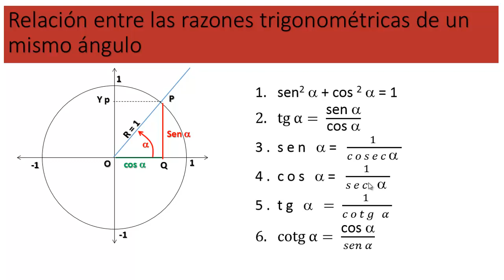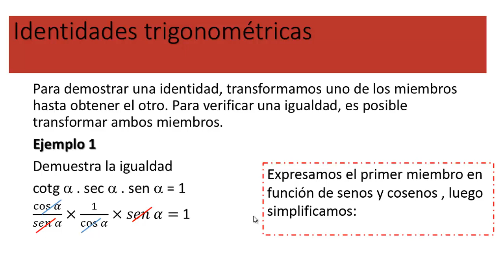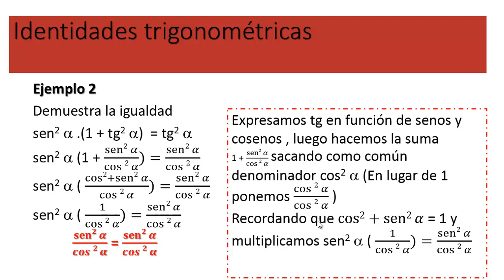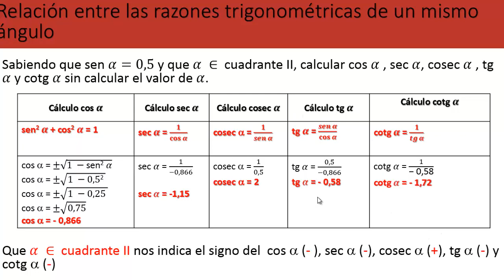IDENTIDADES TRIGONOMÉTRICAS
Explicación de cómo resolver identidades trigonométricas